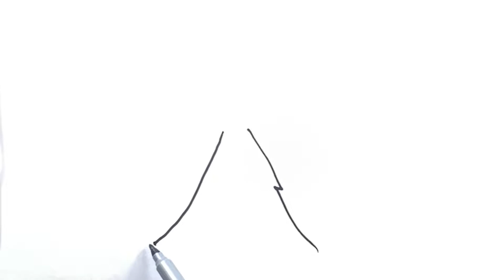how to draw volcano,как нарисовать вулкан для детей,Bolalar uchun vulqonni qanday chizish mumkin